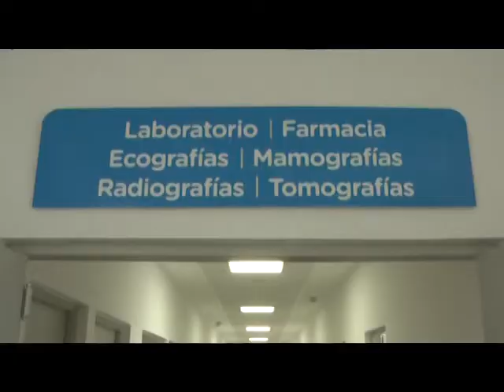DIA DEL MEDICO Y LLEGADA DE APARATOLOGIA PARA EL NUEVO HOSPITAL EN S.T.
ENTREVISTA: DR. DANIEL CREUSO – SECRETARIO DE SALUD LA COSTA